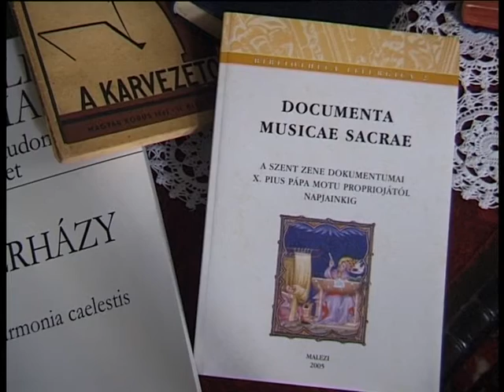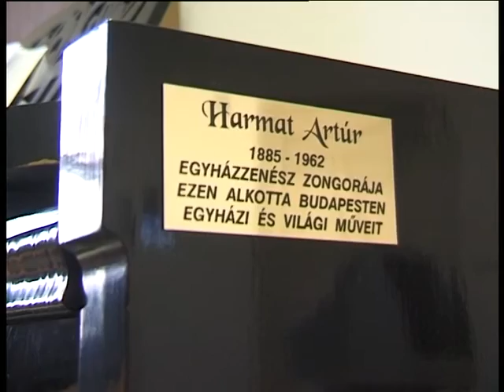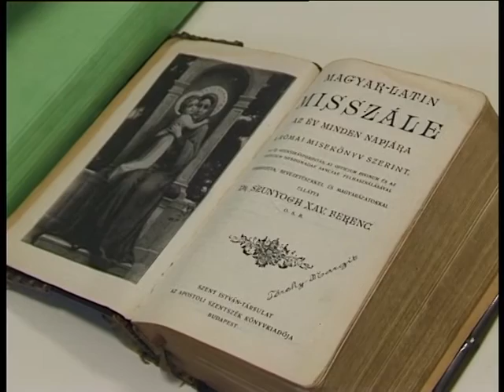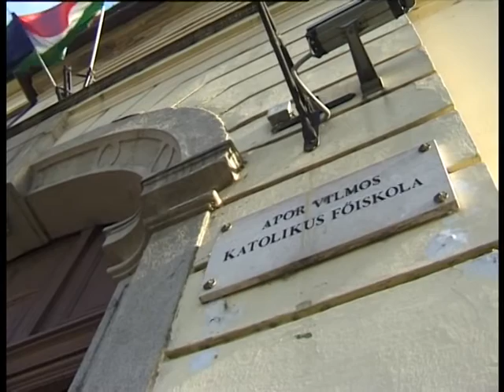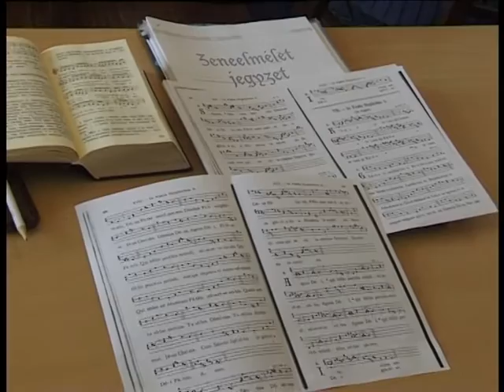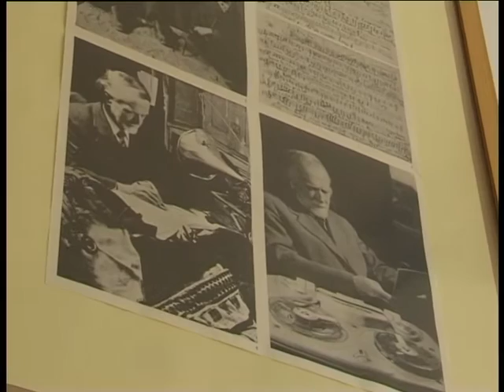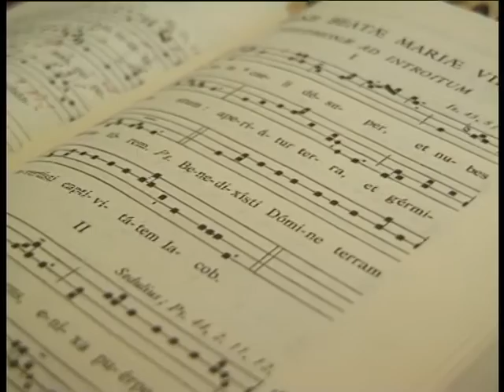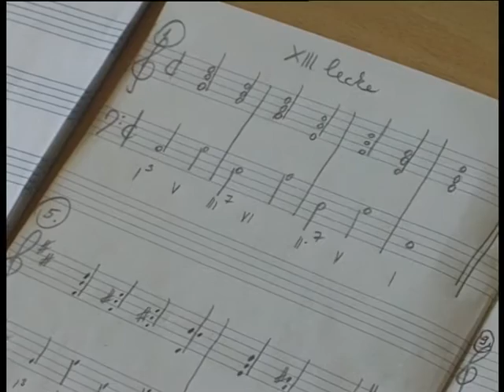Váci Egyházmegyei Katolikus TV (2012.03.13.)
1        Kántor-karnagy szak az Apor Vilmos Katolikus Főiskolán
2        Dr. Barsi Balázs nagyböjti elmélkedése (II. rész)